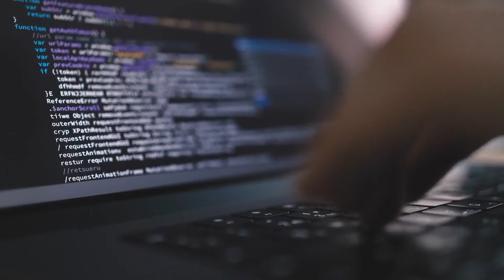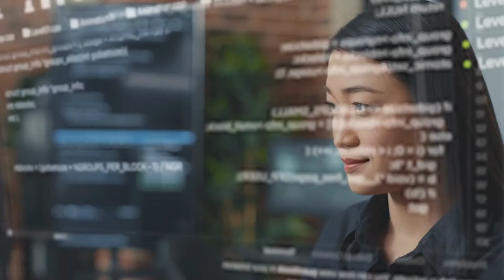Open AI Humanoid Robot Stuns everyone / AGI last step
Hey Guys So open ai and figure one partners by making a fully automated humanoid robot that can do all basic tasks from working to washing dishes to everything, further more it has voice assistant also lets watch the demo video .
Furthermore, with AGI conversations popping up every two weeks, the latest demo of Figure 01 has definitely raised a lot of questions about whether robotics is the path to AGI – a race, every big tech is vested in. Using the power of OpenAI’s large language models, Figure 01 can now have full conversations with people. Since OpenAI models also support multi-modal input, they provide high-level visual and language intelligence to Figure 01. Figure neural networks deliver fast, low-level, dexterous robot actions.
Sam Altman has been extremely optimistic about the future of robotics. “On the physical hardware side, there’s finally, for the first time that I’ve ever seen, really exciting new platforms being built,” he said and added that at some point, they will be able to use their AI models, along with their language and video understanding, to accomplish amazing things with robots.
OpenAI’s collaboration in Figure is not a mere investment, but an effort to develop advanced AI models for humanoid robots too. The software and conversational capabilities are contributed by OpenAI. Now, with a physical embodiment of ChatGPT, Figure becomes the first humanoid manufacturing company to bring a voice to their robots.
Tesla’s Optimus and Boston Dynamics’s Atlas have also not achieved this feat. Also, this probably explains the reason for the recent lawsuit filed by Elon Musk against OpenAI.
Adcock confirmed in an X post that Figure 01’s integrated cameras send data to a large vision-language model trained by OpenAI, while Figure’s own neural networks also “take images in at 10 Hz through cameras on the robot.” OpenAI is also responsible for the ability to understand spoken words, and all of this influx of information is translated into “fast, low level, dexterous robot actions” by Figure’s neural net.